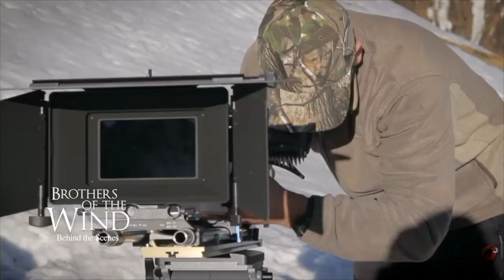BROTHERS OF THE WIND | The Making Of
BROTHERS OF THE WIND is a powerful tale of hope and discovery. A legacy epic and a new frontier in wild drama.

Don’t miss BROTHERS OF THE WIND, Available On Demand June 19th.